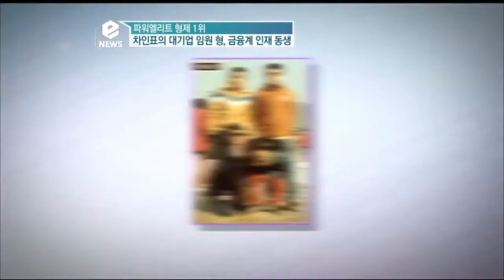e-NEWS - Ep.1674 : 첫째부터 막내까지! 하나도 빠질 것 없는 차인표 가문의 형제들!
[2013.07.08 방송] 우월한 유전자! 연예계 평정! 한 핏줄 스타들! 그런데 이보다 더 대단한?! 초특급 엘리트 형제,자매를 둔 스타들! 명문대 출신에 해외 유학파는 기본! 의사,판사,교수! 각계를 주름잡는 스타의 형제는 누구? 내 거 하고 싶은 스타 형제 자매! 스타보다 더 대단한 파워엘리트 형제 TOP5